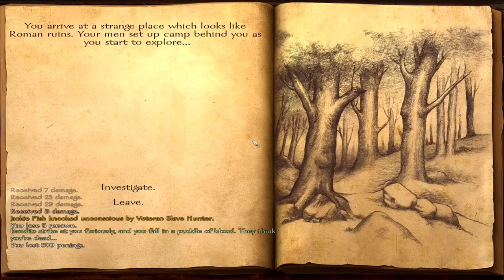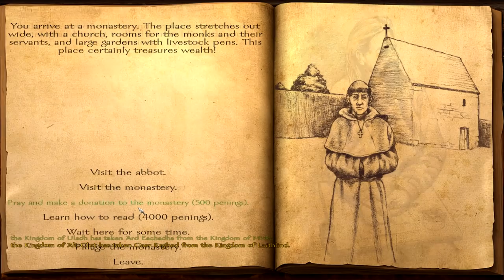M&B Warband: Viking Conquest Sandbox - Lord Fish! #3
New Schedule
Monday - Mount & Blade Warband Clash Of Kings
Wednesday Ck2 Game OF Thrones Greyjoy
Friday Age Of The Petty King
Sunday Rome 2 Roma Victor